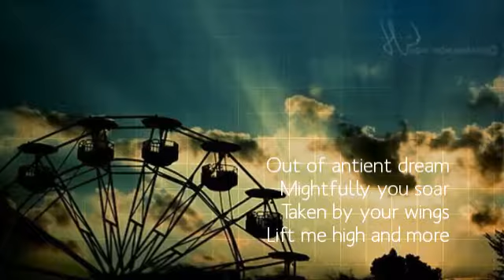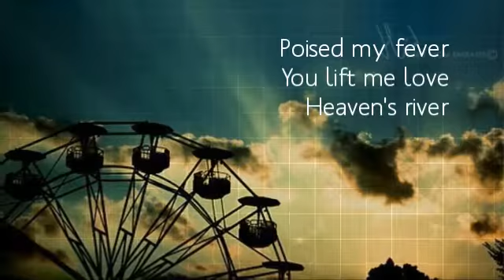lift me high